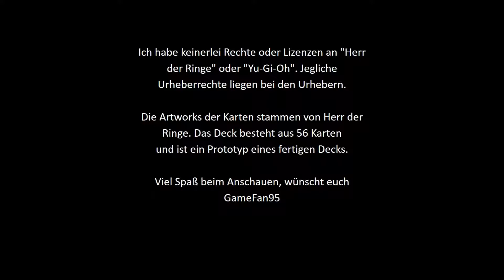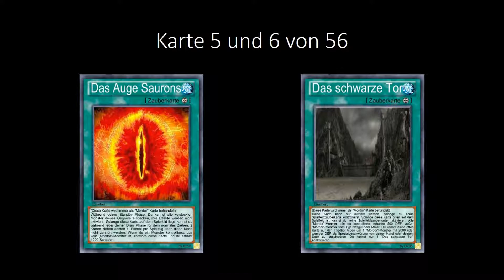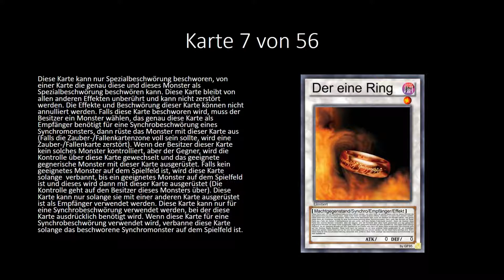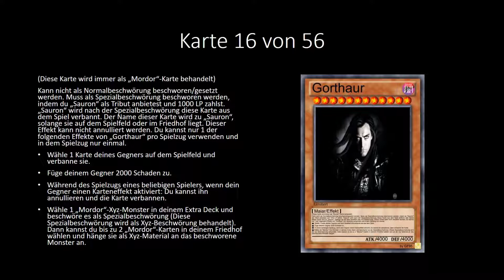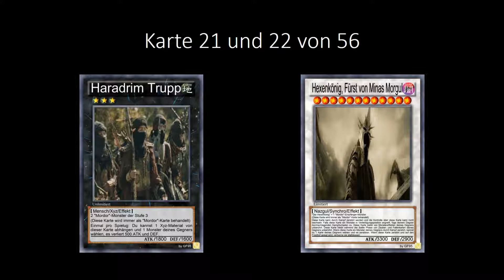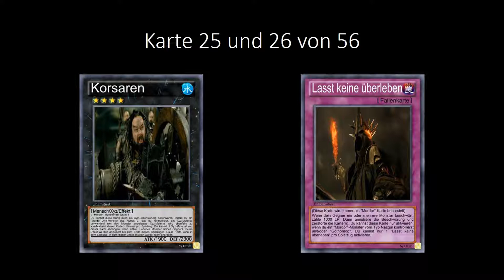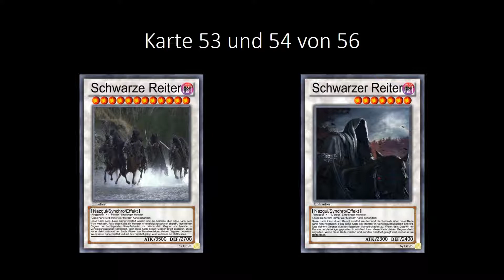Herr der Ringe Deck - Mordor 1.0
Die Ideen und Inspiration für die Yu-Gi-Oh-Karten stammen von dem Spiel "Schlacht um Mittelerde 2" und die Mod "Edain Mod".

Anmerkungen zu den Karten und deren Design:
Die Monster sind unterteilt in mehrere Sektionen.
Mainmonster: Standard-Truppen der Völker
Synchromonster: Elite-Truppen der Völker
Xyz-Monster: Verbündete-Truppen der Völker
Fusionsmonster: Spezielle Einheiten die eine Verbindung zum Volk haben
Ritualmonster: Bossmonster/Anführer der Völker

(Bestimmte Völker können aufgrund der Balance und Spielart deswegen abweichen).

Um eine gewisse Atmosphäre zu schaffen (z. B. nur einmal Frodo auf dem Feld) und Karten zu balancen, habe ich sozusagen eine eigene Bannliste für die Herr der Ringe Karten geschaffen.
Limitiert = Einmal im Deck maximal
Halblimitiert = Zweimal im Deck maximal
Unlimitiert = Dreimal im Deck maximal
Auf jeder Karte steht die Bemerkung an der gleichen Stelle unter dem Artwork links. Bei den Pendelmonstern allerdings nicht, da diese Stelle dort nicht vorhanden ist. Daher steht die Bemerkung bei diesen ganz unten links.